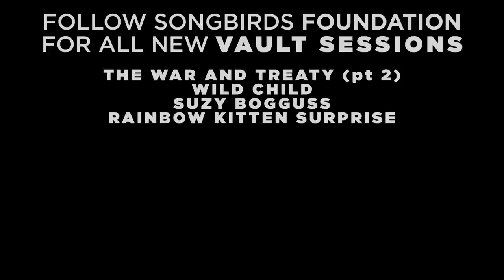VS: Reverend Peyton on finger-style country blues guitar (S2:E20)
In this episode, The Reverend Peyton's Big Damn Band discusses the magic of country blues picking, his hero Robert “Wolfman” Belfour, and being your own bass player. Rev. plays a beautiful 1958 Gibson 335 (notice the unique placement of the jack).

WE HAVE SOME BIG SESSIONS COMING SOON:  Suzy Bogguss Music, The War and Treaty (part 2), James McMurtry, Tinsley Ellis, Black Pistol Fire, John Paul White, Reignwolf, and more Moon River Sessions.